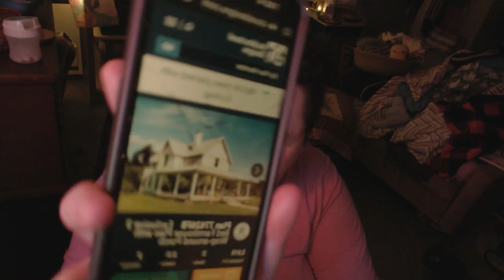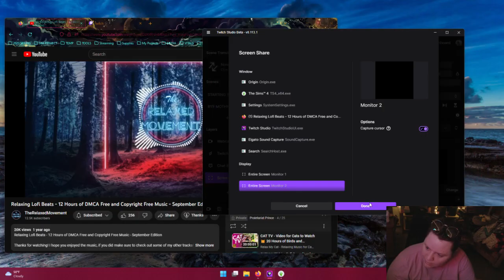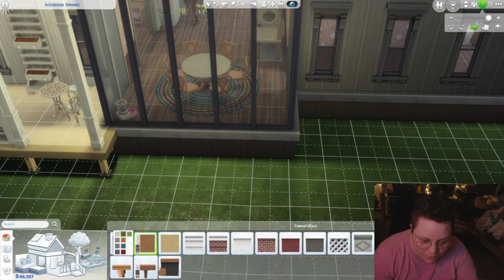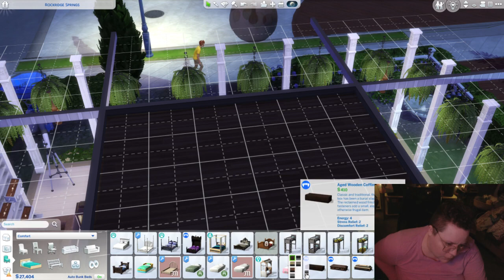Finishing a house I started off stream. | Sims 4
I started building this one off stream and finished it on stream. Its a little yellow farmhouse with a nice muddy garden.